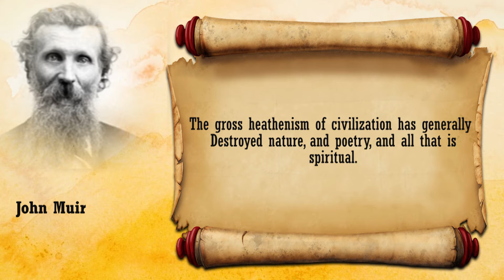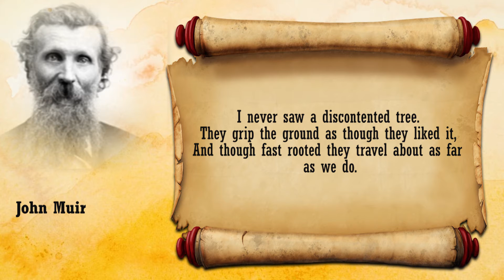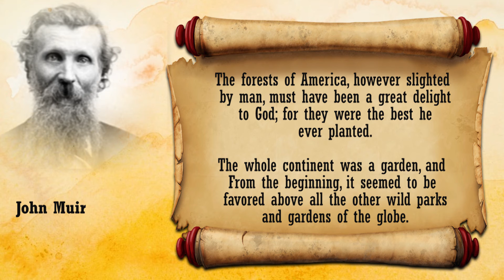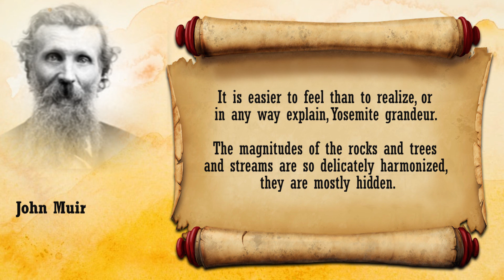Memorable Quotations - from John Muir - Part 2 (read by Narad)